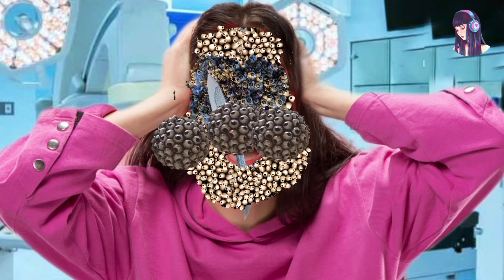ASMR remove maggot from infected face | ASMR Animation Treatment | 2D Animation | @PaponASMR/